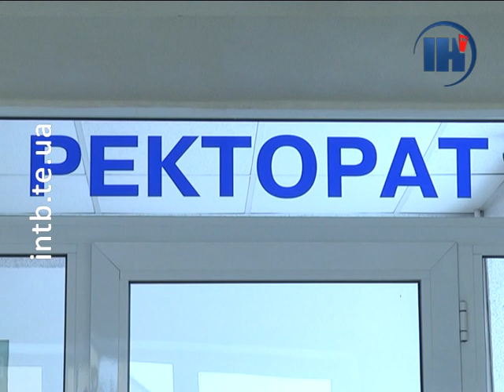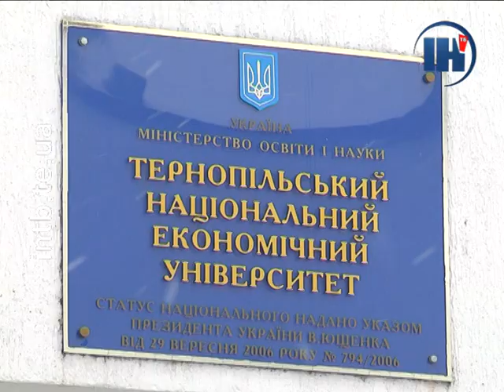У ТНЕУ обиратимуть ректора